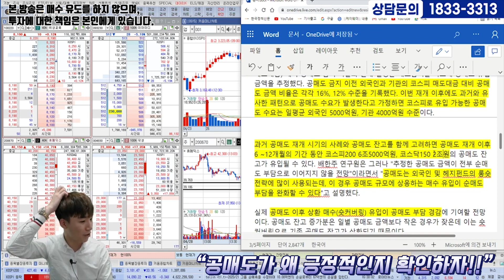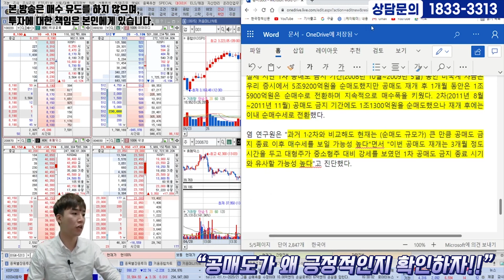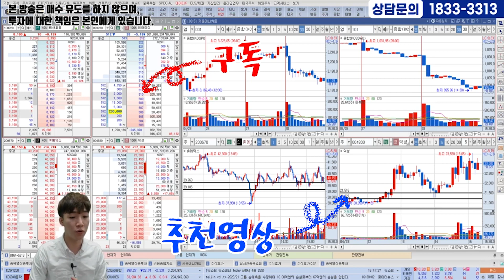공매도 시장이 처음이라면 이 영상보고 끝내세요!!